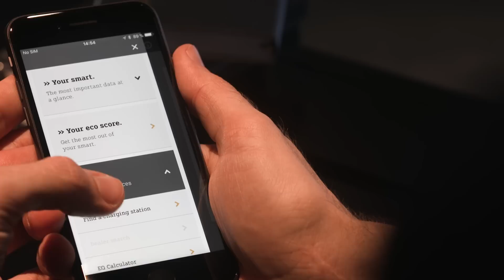Geneva International Motor Show 2018: Electric Intelligence | EQ News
[smart EQ fortwo: CO₂-Emissionen kombiniert: 0 g/km; Stromverbrauch im kombinierten Testzyklus: 12,9 kWh/100 km.*] The future is electric. Under the product brand “EQ” Daimler is pursuing the goal of establishing a holistic, sustainable ecosystem with a clear customer focus. The smart EQ fortwo and forfour celebrate their world premiere.

Mercedes-Benz Cars is starting its electric offensive precisely where it is most urgently needed – in the city. The smart EQ fortwo and forfour are integrated into the Mercedes-Benz EQ family with the “edition nightsky”. smart has already been designated an all-electric brand in North America, and is now following this up in Europe and the rest of the world. The aim is the electrification of everyday life – across the board. Presented in Geneva alongside smart EQ were the “smart EQ control” apps and the 22 kW rapid charger.

smart EQ fortwo cabrio:
CO₂-Emissionen kombiniert: 0 g/km;
Stromverbrauch im kombinierten Testzyklus: 13,0 kWh/100 km.*

smart EQ forfour:
Stromverbrauch im kombinierten Testzyklus: 13,1 kWh/100 km.*

* Die Angaben erfolgen gemäß PKW-EnVKV und gelten nur für den deutschen Markt. Weitere Informationen zu offiziellen Kraftstoffverbrauchszahlen und den offiziellen spezifischen CO₂-Emissionen neuer Personenkraftwagen finden Sie im EU-Leitfaden „Informationen zu Kraftstoffverbrauch, CO₂-Emissionen und Energieverbrauch von Neuwagen”, der bei allen Verkäufen, bei der DAT Deutsche Automobil Treuhand GmbH und unentgeltlich erhältlich ist.